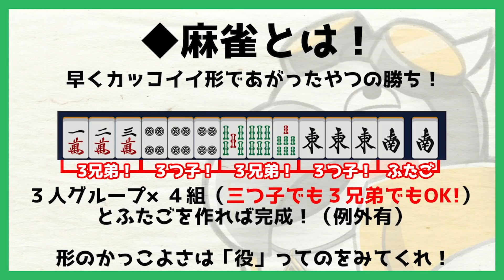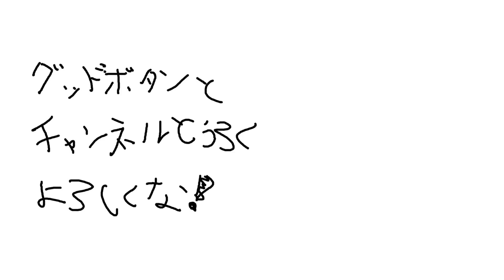【雀魂】僕が国士無双を嫌う理由をお教えします【漢気雀魂】【歌衣メイカ】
今日の一言
麻雀は　食べ物じゃないよ　楽しいよ

22時から生放送してるから、遊びに来てくれな！